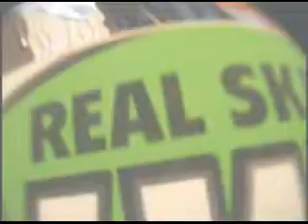TheREALdeal :)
Hhahaha awesome got a real deck.. its gnar !